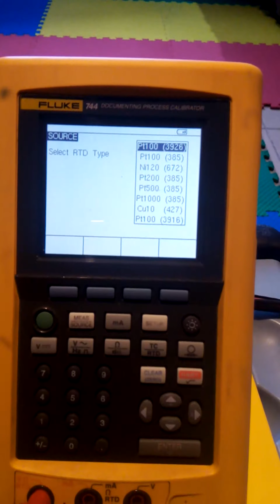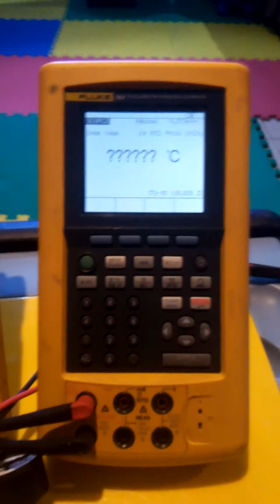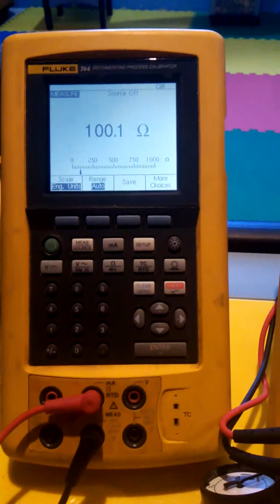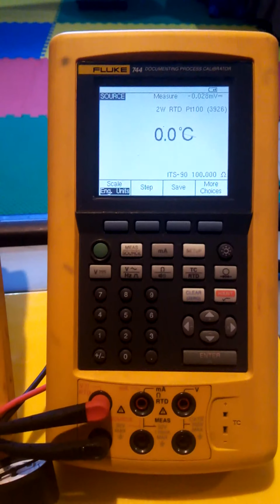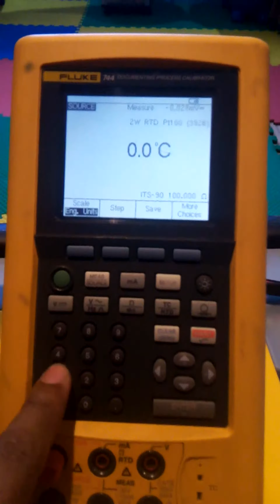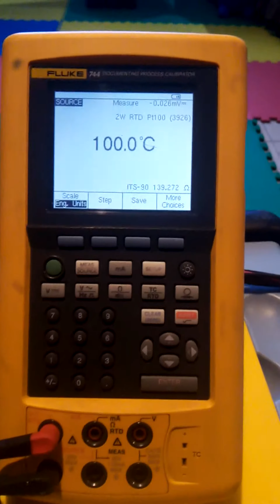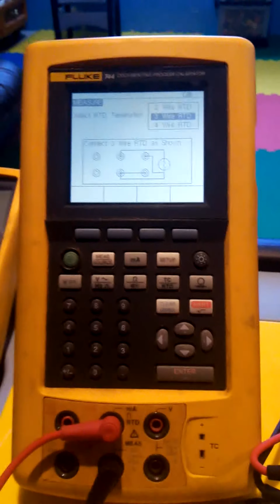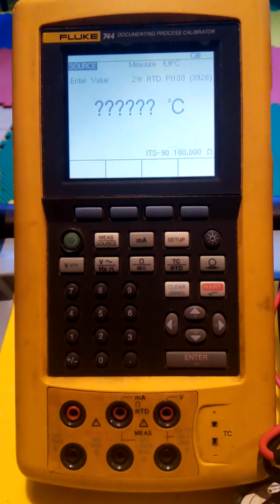SIMULACIÓN DE TEMPERATURA RTD: FLUKE 744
SIMULACIÓN DE LA VARIABLE TEMPERATURA UTILIZANDO LA FUNCIÓN RTD